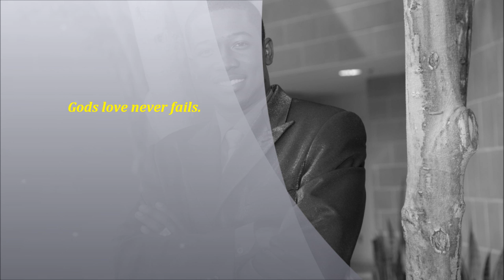Dyshane Smith -There is a fountain.